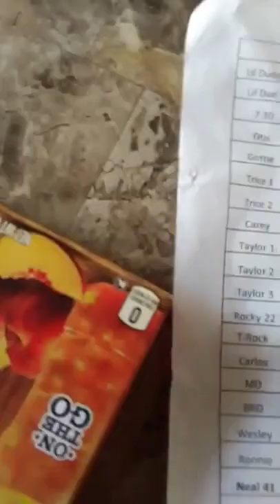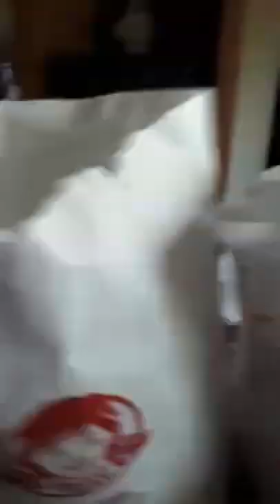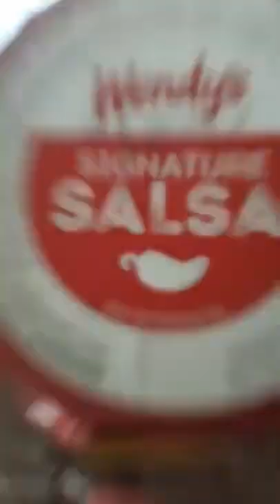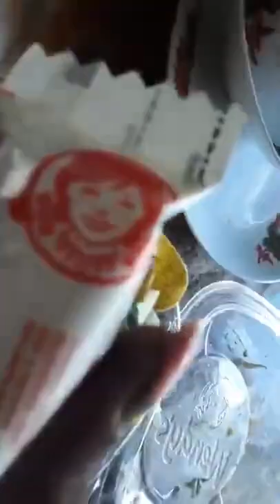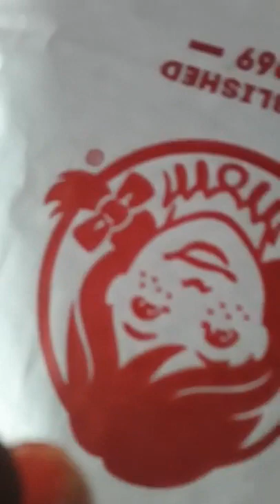Happy Sunday Dieting